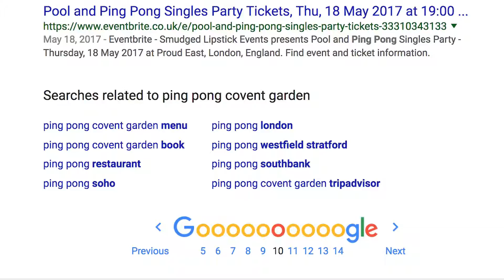Rich Snippets!!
Our team... we dusted off the suits (for Formal Wednesday... god I love t-shirts) and celebrated the results of our Rich Snippet feature launch! Took our customer Ping Pong from page 10 on Google to PAGE 1!!